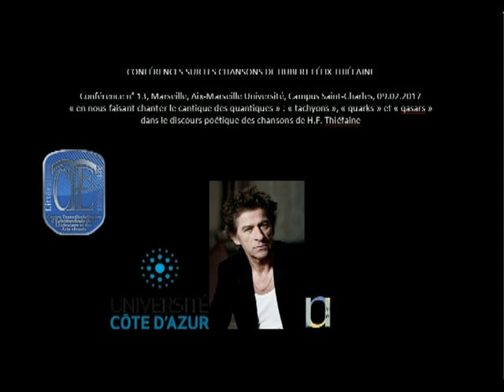Conférence n° 13, Marseille